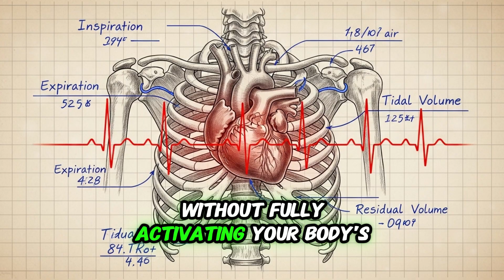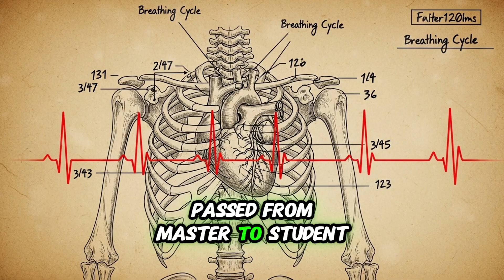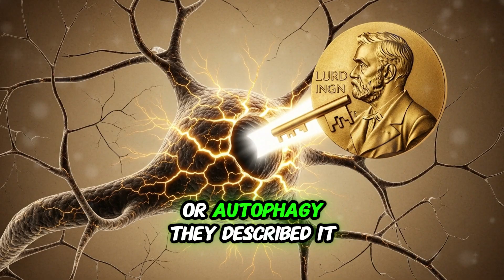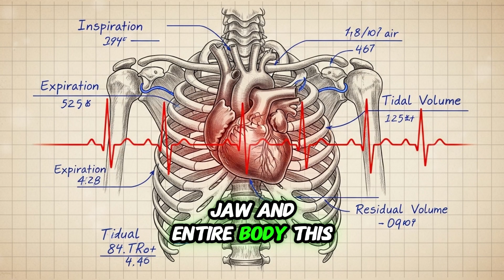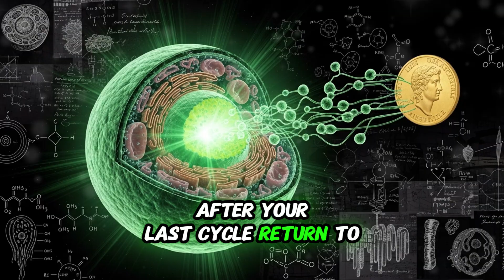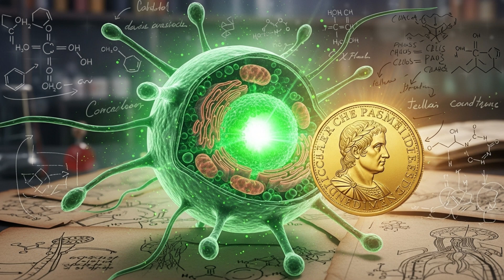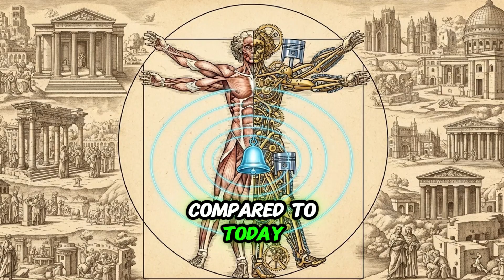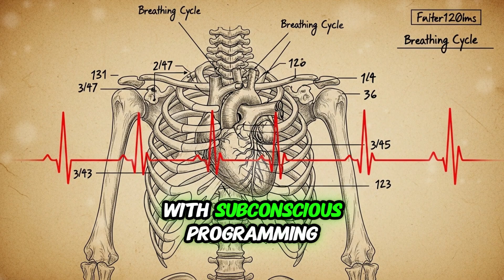Sleep Your Way to Youth: Nobel Prize-Backed Science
Activate your body's self-repair system with the ancient "Breath of Immortality." This 4-4-8 breathing protocol, backed by Nobel Prize-winning science on autophagy, shows you how to reverse aging at the cellular level while you sleep.

reverse aging

breath of immortality

4-4-8 breathing

cellular repair

sleep hacking

anti aging

slow aging

vagus nerve

how to activate autophagy

deep sleep

cellular cleanup

spiritual science

breathwork

longevity

biohacking

wellness

mitochondrial health

wake up refreshed

brain fog

ancient techniques

modern science

Yoshinori Ohsumi

clean your cells

Codex of reality#DivineQuantum
divine quantum,
quantum spirituality,
science and spirituality,
quantum energy,
consciousness awakening,
quantum universe,
spiritual awakening,
universal laws,
energy frequency,
manifestation science,
quantum reality,
spiritual science,
power of thoughts,
higher consciousness,
energy healing,
vibration and frequency,
spiritual growth,
sacred geometry,
the quantum field,
quantum soul,
spiritual awareness,
science of manifestation,
reality creation,
quantum mind,
divine consciousness,
mind and universe connection,
spiritual transformation,
spiritual journey,
quantum field theory,
awakened soul,
cosmic energy,
law of energy,
quantum philosophy,
spiritual knowledge,
conscious living,
the divine code,
energy of the universe,
metaphysics,
sacred energy,
quantum awakening